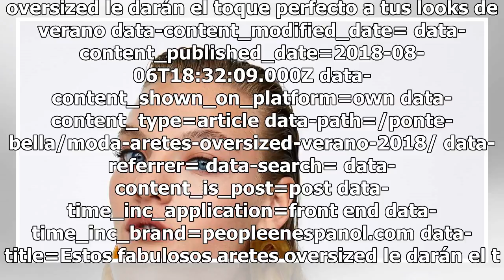Estos fabulosos aretes oversized le darán el toque perfecto a tus looks de verano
oversized le darán el toque perfecto a tus looks de verano data-content_modified_date= data-content_published_date=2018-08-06T18:32:09.000Z data-content_shown_on_platform=own data-content_type=article data-path=/ponte-bella/moda-aretes-oversized-verano-2018/ data-referrer= data-search= data-content_...